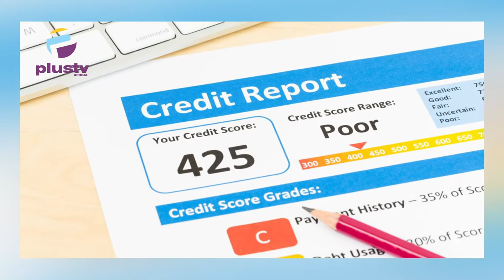The Negative Mental & Physical Effects Of Consistent Debt | THE ADVOCATE NG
Hussein Olanrewaju
Tolu Moyan
Titilope Ibilola